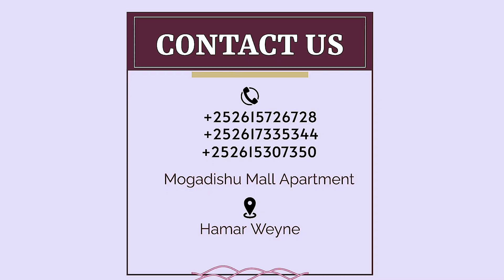Jaceelka ay u qabto ma iloobin sanado badan waligeedna ma arag ax ax